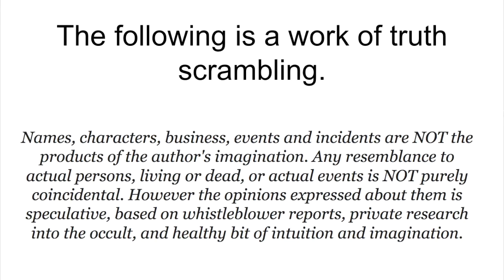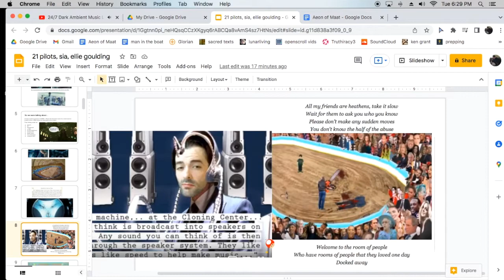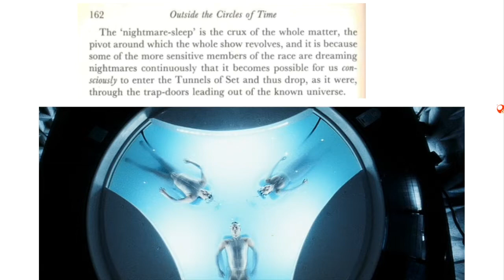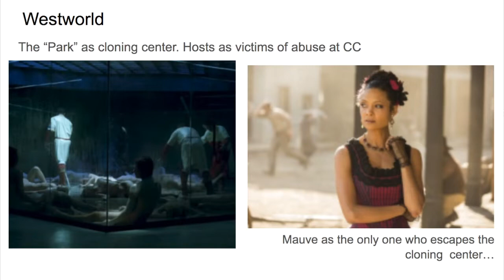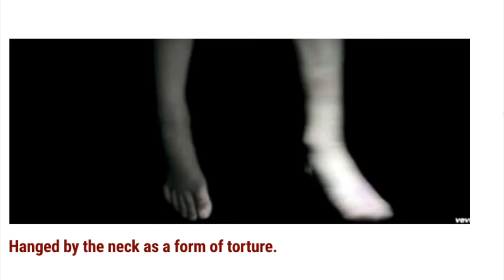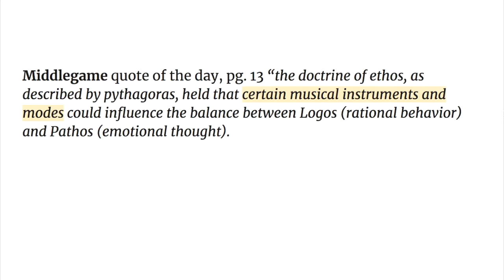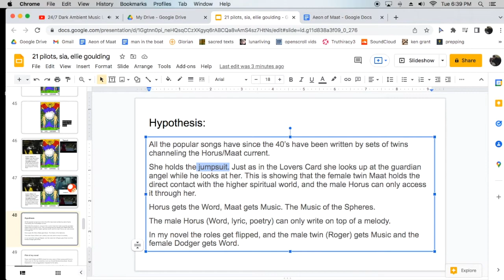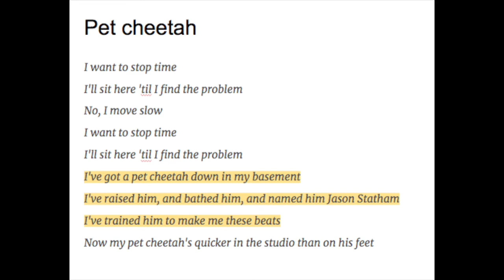Aeon of Maat ll: The Greatest Story Never Told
Truthscrambler.com is a deep dive into:
Conspiracy ~ Esoterica ~ Occult ~ Qabalah ~ Tarot ~ Theosophy ~ Anthroposophy

It’s a look at the wicked music industry through the guise of fiction.

Free PDF of the first few chapters of my novel in progress, Aeon of The Twins:

My blog can be found here:
Truthscrambler.com